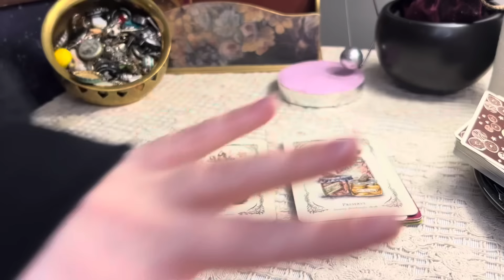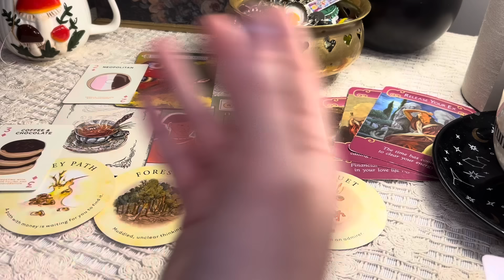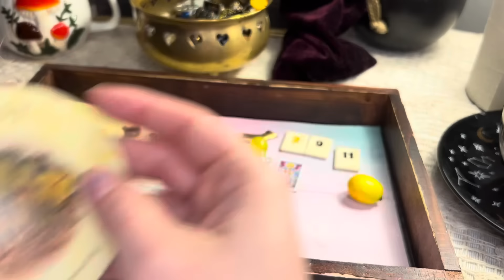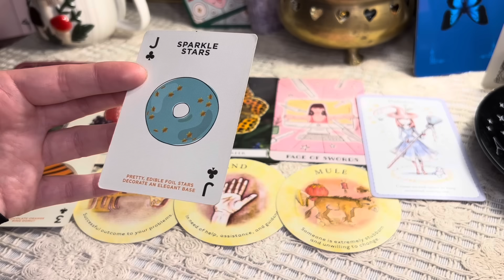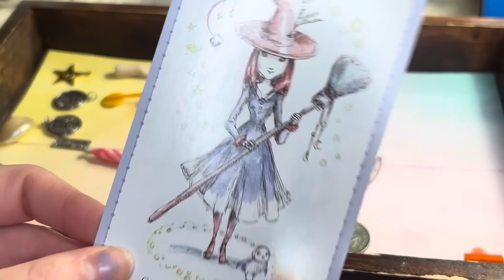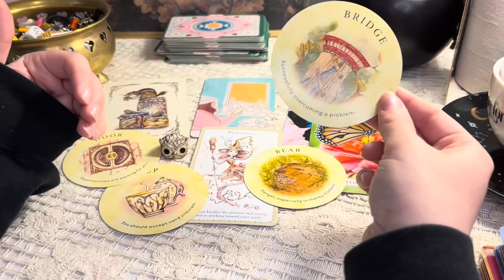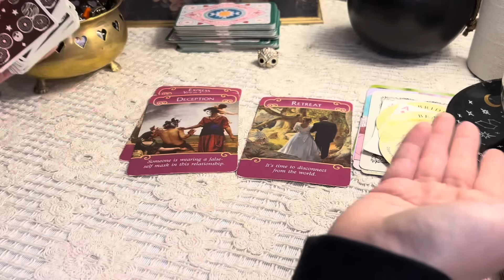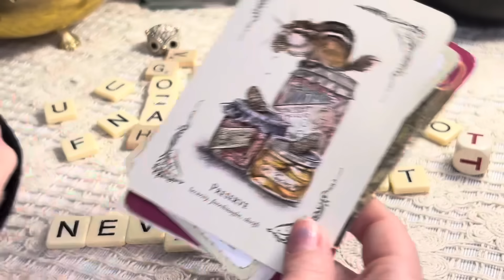Pick a Card 🔮 JUNE Predictions! + Charms & Pendulum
Messages for June. Welcome to today’s timeless pick a card tarot reading predictions for June 2024! Today’s reading includes charms, the pendulum, angel numbers and more!

✨ More cozy videos you might enjoy …

👀 Message You’re Meant To Hear (90’s Edition)

🔮 2024 Full Year Tarot Predictions

💌 Important Message Meant For YOU

💕 Love Predictions - Near Future

🕰️ Timestamps

Start 0:00
1) 2:04
2) 39:16
3) 1:16:17

🔮Decks Used During todays video

The Green Witch’s Oracle (thumbnail)
Tea Leaf Reading Cards
Donut Playing Cards
Real Talk Tarot
Witchlings
Butterfly Oracle Cards
Romance Angels

📌 This is the only social media I have and I do not use it. Please be careful if you receive a message offering personal readings it is not me.
I am very behind in Instagram messages as I’m finding it difficult to keep up. I appreciate everybody’s messages although I may not be able to respond/see all of them ❤️

🖼️ My channel artwork is created by Phoenix Energy Draws 🎨

📌Note- I am not currently offering personal readings. If someone responds in a comment saying otherwise it is a scam.